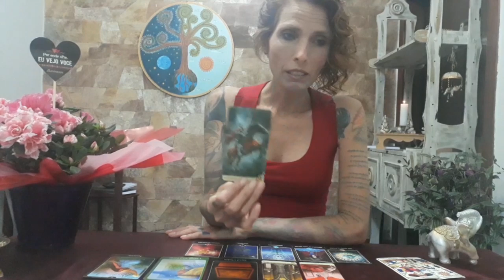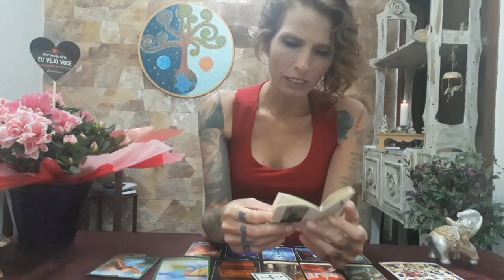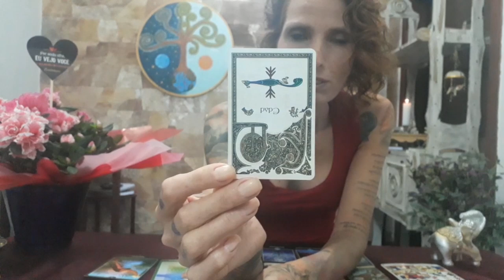Orientação dos mentores para seu dia mais um recadinho pro amor!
No vídeo de hoje, além da orientação matinal, receba um recadinho pro amor em homenagem ao dia dos namorados.

Contribua para o canal:
Ag: 3061-9
CC: 30.818-8

Gratidão S2